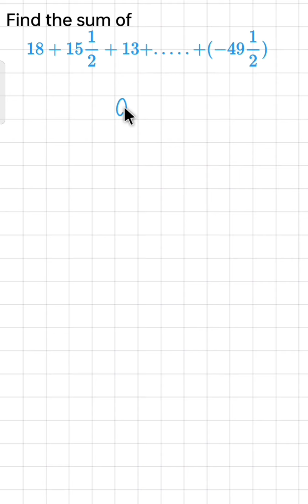Find the sum 18 + 15 1/2 + 13 + .... + (-49 1/2)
X CBSE, Arithmetic progressions